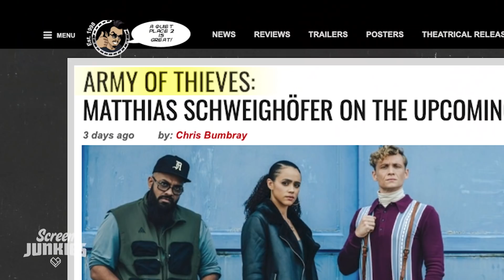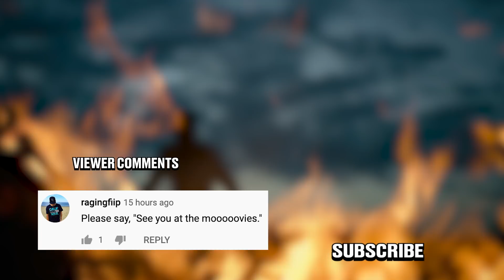Honest Trailers | Army of the Dead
►►Is Batman committing more crimes than he is preventing? We go BY THE NUMBERS to find out!

Voice Narration: Jon Bailey aka Epic Voice Guy
Title Design: Robert Holtby
Written by: Spencer Gilbert, Danielle Radford, & Lon Harris
Produced by: Spencer Gilbert
Edited by: Kevin Williamsen
Post-Production Supervisor: Emin Bassavand
Director of Video Production: Max Dionne
Associate Producer: Ryan O'Toole
Executive Producer: Roth Cornet